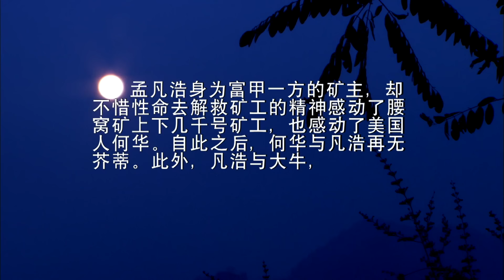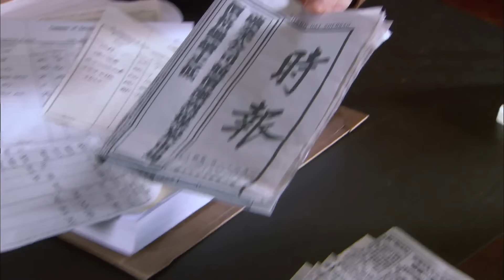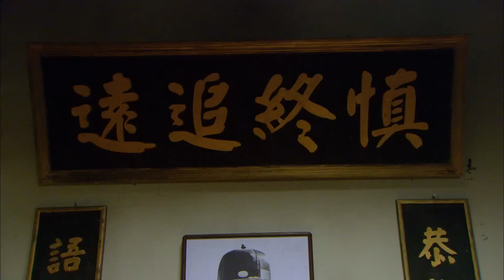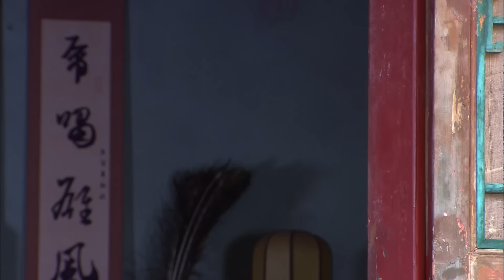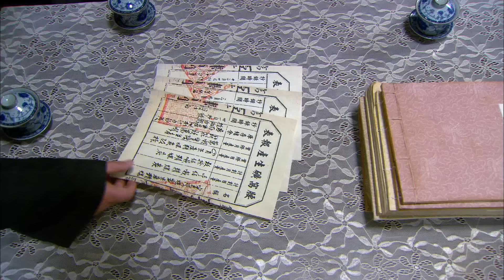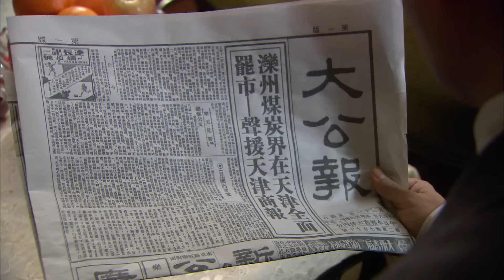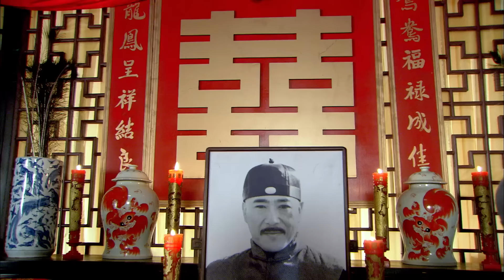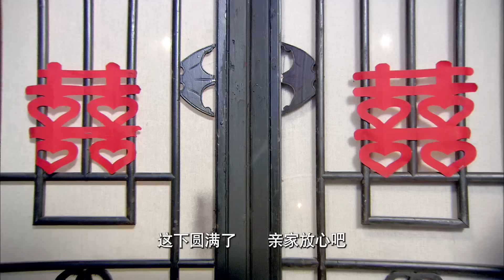【经典民国剧】黑凤凰 09 | 小少爷自幼是武痴，留洋归来继承家里的铺子，周旋于洋人和土匪之间，成为一代传奇大掌柜！（于小伟 、梁天 、李菁菁 ）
《黑凤凰》之武痴掌柜
主演：于小伟、梁天、李菁菁、陈姝、俞惠子、赵宁宇
民国初年，煤矿矿主孟熙臣被捕入狱，英国人欲吞占煤矿。孟夫人无奈，召回二少爷孟凡耀回来接管孟家煤矿，成为新的大东家。冯兰兰是孟凡耀青梅竹马的恋人，盐商蔡宣霖的女儿蔡美娟，对孟凡耀情有独钟，于是孟夫人命令孟凡耀迎娶蔡美娟，希望蔡宣霖能为他们提供银两资助。冯兰兰得知孟凡耀大婚，悲痛欲绝，痛心之余，赌气答应了土匪黑彪的求婚，成为黒彪压寨夫人。孟凡耀重新接管滦州煤矿，辛亥革命前夕，孟家爆发“信鸽事件”，孟凡耀被捕入狱。关键时刻，冯兰兰出身相救。英国鲍尔温强行收买孟家煤矿，孟凡耀带领家人披挂上阵，冯兰兰也带领部下前来协助孟凡耀，与官兵展开了激烈斗争.